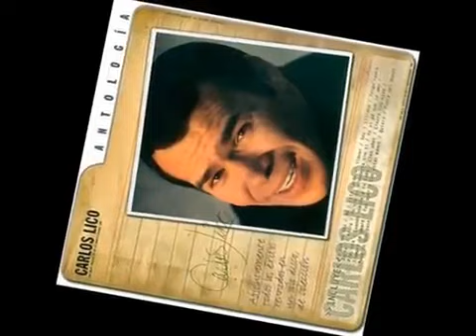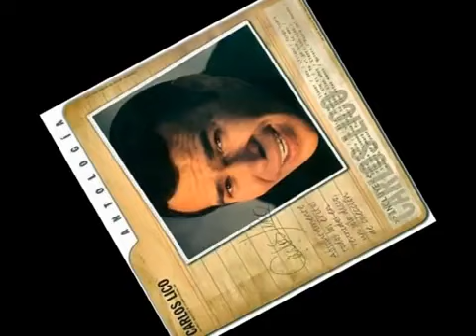Carlos Lico Yo sin Tí